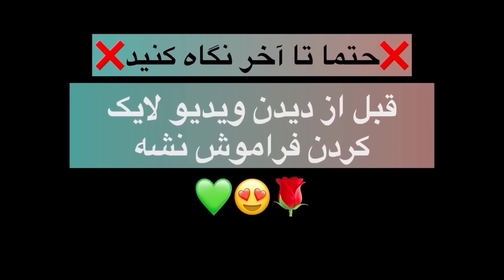❌دوربین مخفی مخ زنی❌هیپنوتیزمش کردم😵‍💫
امید وارم که حالتون خوب باشه.
یه حمایت خفن کنید پیجمون سریع تر بیاد بالا کارامون بیشتر دیده شه…
✨دم همه اونایی که ساب میکنن گرم✨
‏‎كامنت
‏‎سابسكرايب
‏‎فراموش نشه🙏🏾💚
‏‎✅كامنت اينگليسي بزاريد بچه ها ساب هاتون نپره✅
‏‎💖خيلي دوستون دارم💖
‏‎💚دمتون گرم💚

‏⭕️My channel link/لينك چنل دكتر قره⭕️

‏⭕️My channel link/لينك چنل مهدي قره⭕️

‏⭕️My channel link/لينك چنل بكس قره⭕️